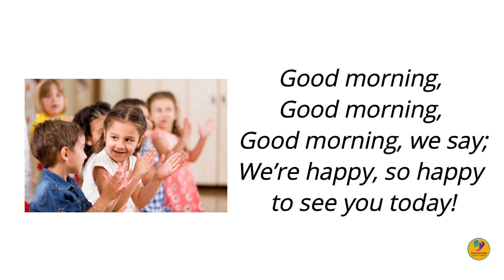Good Morning I I Sabbath School Songs (Beginner} 4Q Lesson 03 - December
By Janet Sage, from Little Voices Praise Him, no.1
The GraceLink curriculum for Beginners ministers to children ages birth through 2 years.
Year A, 4th Quarter, Lesson 3
BABY JESUS IS BORN
Show less